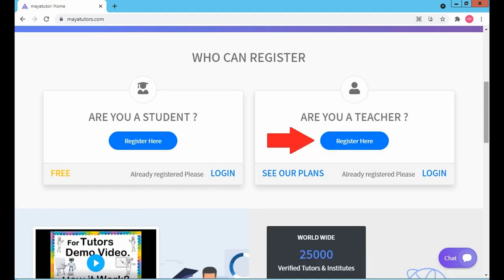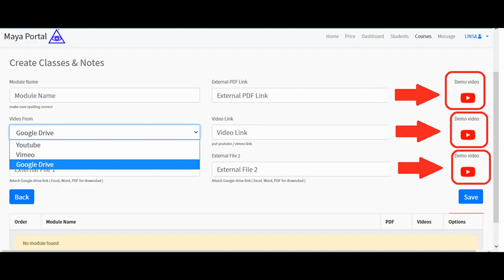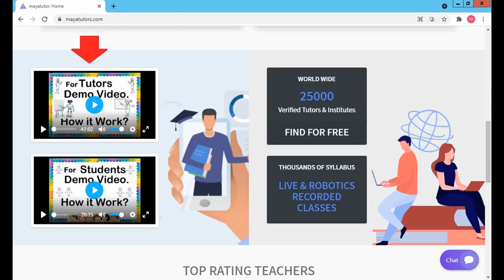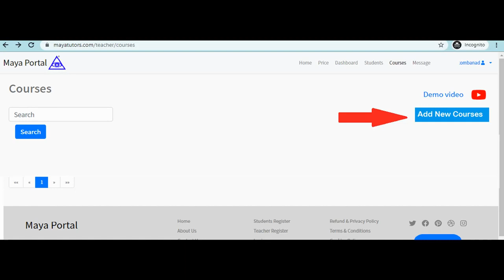MAYA TUTORS , Online Online Classes , Online Teaching Courses Benguet